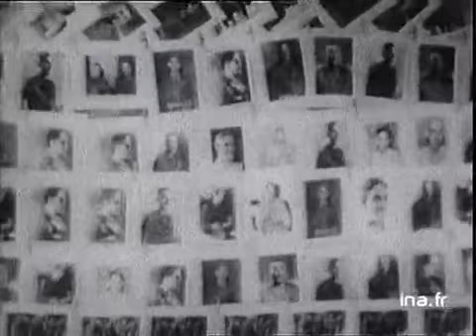08 mai 1959 : L'Irak de Abdul Karim Qasim عراق عبد الكريم قاسم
Abdul Karim Qasim, (en arabe : عبد الكريم قاسم ) aussi appelé général Kasem, né en 1914 à Bagdad, mort le 9 février 1963, fut Premier ministre de l'Irak dans les années 1950.Après avoir été diplômé de l'École militaire de Bagdad, il devient en 1955, officier supérieur et en 1957, une des figures marxistes de l'armée qui s'oppose à la monarchie irakienne.
Le 14 juillet 1958, profitant d'exercices militaires, il s'empare du pouvoir avec ses partenaires communistes pour mettre fin au pouvoir royal. Au cours de ces événements, le roi Fayçal II, des membres de la famille royale et leurs fidèles dont le Premier ministre Nouri Saïd trouveront la mort.
     Le général Qasim est executé le 9 février 1963, 9 jours après un nouveau coup d'État fomenté par le maréchal Abdel Salam Aref, qui devient président par la suite1.